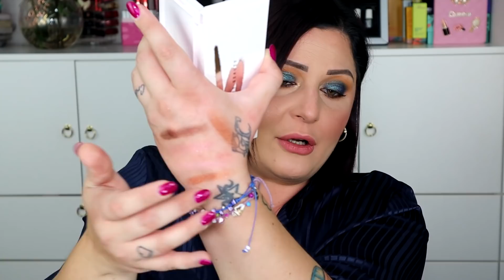SUPER NOVITA' MAKEUP:10 CHE VALGONO assolutamente LA PENA e 🔥10 ASSOLUTAMENTE NO!🤔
Nuovo video! Ed oggi vediamo insieme quali news makeup valgono,
per me,la pena e quali assolutamente no!

PRODOTTI CITATI:
SI:
-Rare beauty pore diffusing primer
-D&G The only one matte lipsticks 240 e 670

NO:
-CiateC Dewy stick bronzing balm
-D&G Solar glow powder 01
-Estee lauder pure color love coolimg highlighter 001
-ABH Cream bronzer in golden tan
-Too Faced liquid lipstick lip injection in plump you up
-KVD modcon liquid gel contour light medium neutral 70

❤️SE TI VA DI SOSTENERE IL MIO CANALE E I MIEI VIDEO PUOI OFFRIMI UNO O PIU' CAFFE'SU KO+FI!